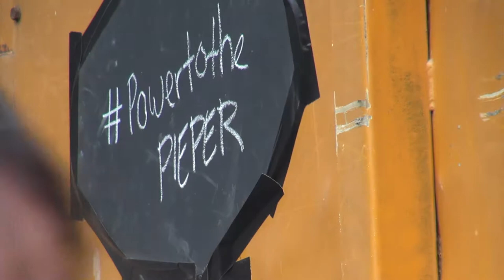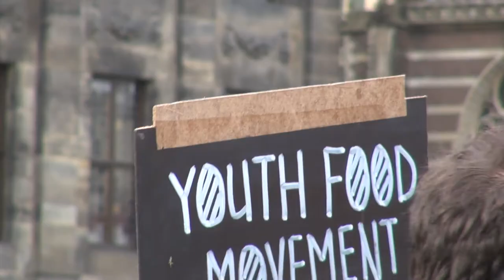Power to the Pieper april 1 2012 HQ.mp4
YFM - Young active Dutch group creating a public buzz for Dutch farmers food agriculture cultivation surplus dilemma. [Pieper = Potato]
Amsterdam, April 1e 2012.